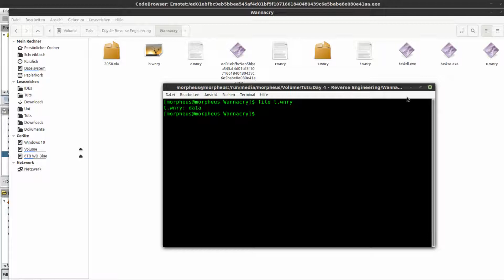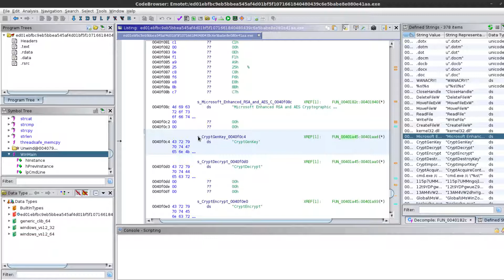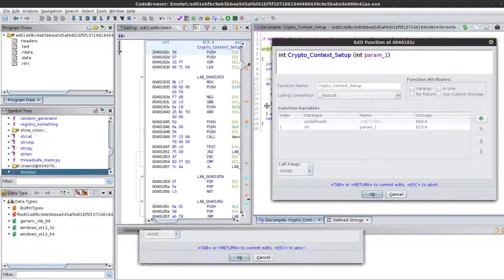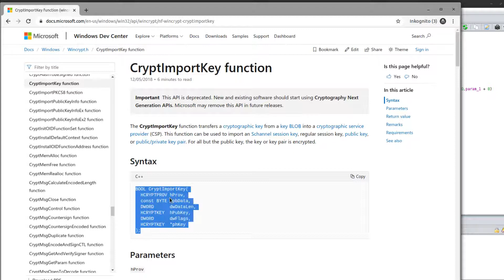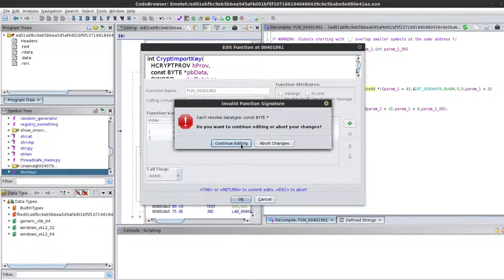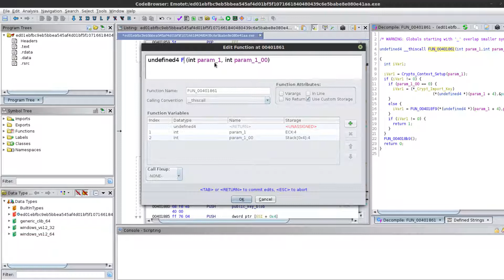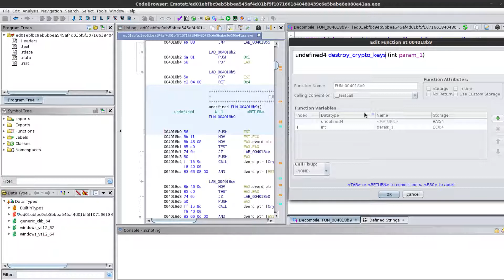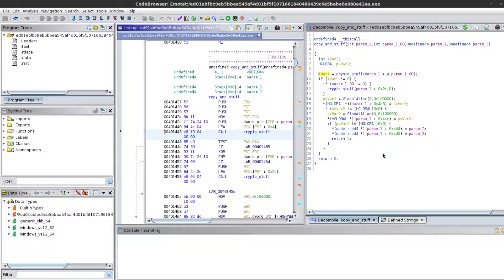Wir reversen WannaCry #7 - Krypto [Ghidra Tutorial #12]